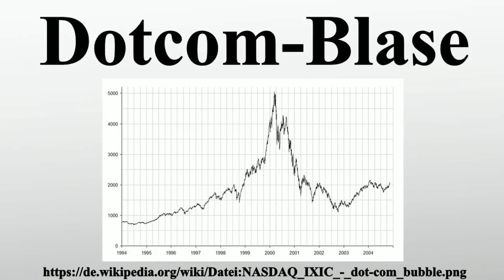Dotcom-Blase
Vielen Dank für Ihre Unterstützung:

Der Begriff Dotcom-Blase ist ein durch die Medien geprägter Kunstbegriff für eine im März 2000 geplatzte Spekulationsblase, die insbesondere die sogenannten Dotcom-Unternehmen der New Economy betraf und vor allem in Industrieländern zu Vermögensverlusten für Kleinanleger führte.Der Begriff Dotcom bezieht sich dabei auf die Internet-Domain-Endung „.com“ .Die Dotcom-Blase war ein weltweites Phänomen.Der größte Markt für Technologieunternehmen war die US-amerikanische NASDAQ.